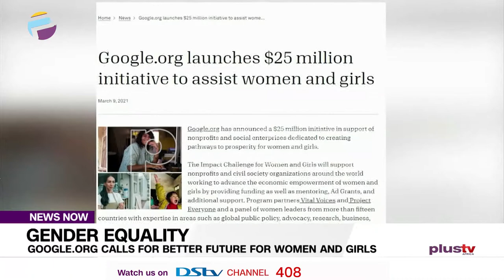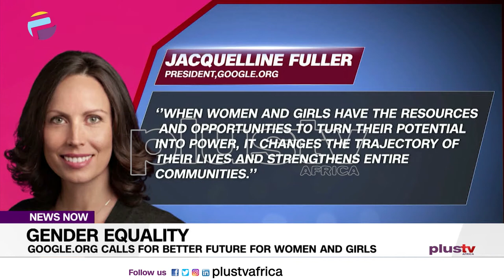IWD2021: Google.Org Calls for Better Future for Women and Girls | NIGERIA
When women and girls have the resources and opportunities to turn their potential into power, it changes the trajectory of their lives and strengthens entire communities. I’ve seen this play out first hand while living in India, where public health programs that put resources and decision-making in the hands of women drove much stronger outcomes for their families and villages. I’ve seen this in my own life when bosses — both male and female — gave me stretch op